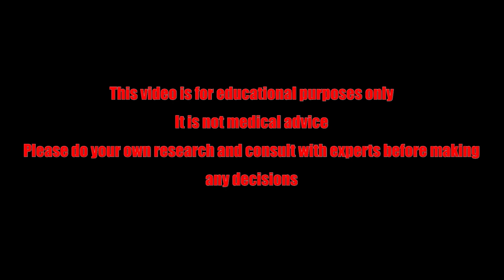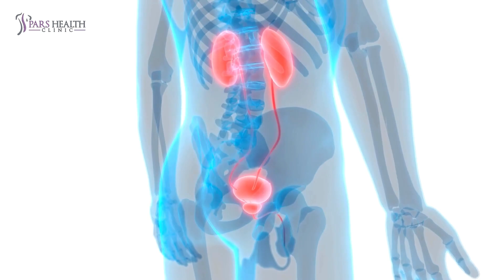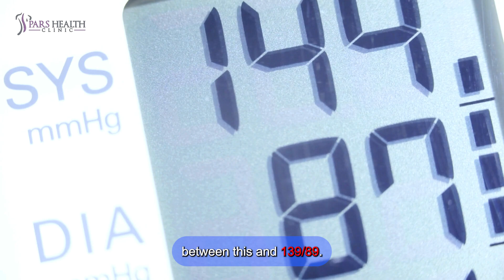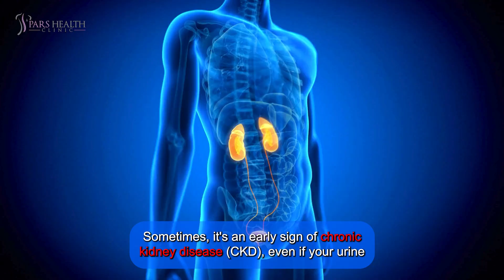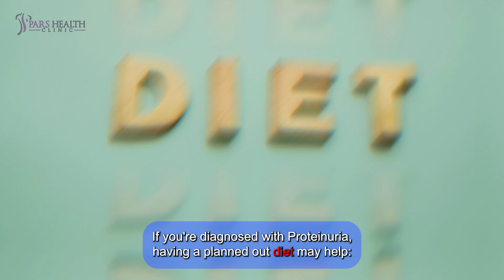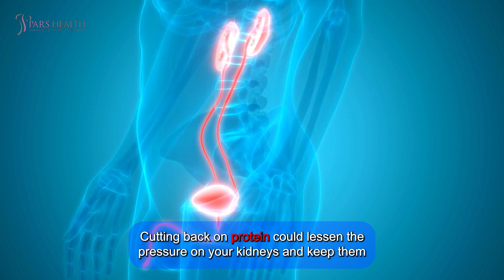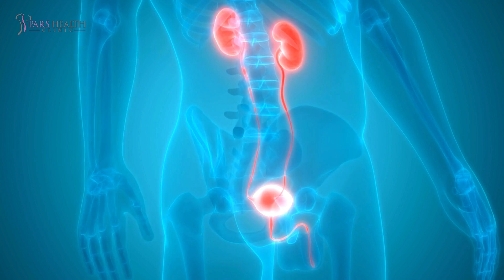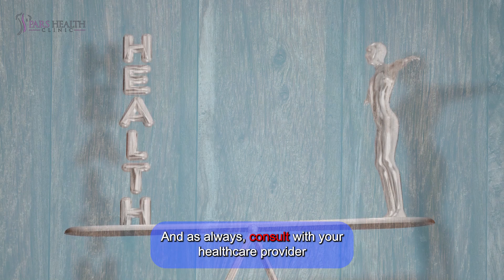Proteinuria And Kidney Destroying Foods You Want To Avoid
Foods to Avoid If You Have Kidney Disease

What not to eat if you have proteinuria?
What are the worst foods for kidney function?
What foods to eat to reduce protein in urine?
Is banana bad for proteinuria?
What foods help repair kidneys?
How to Reduce Protein in Urine?
What needs to be damaged to cause proteinuria?
Is milk bad for proteinuria?
What foods reduce protein in urine?

Proteinuria, Not a euphoria

Now what can you do to keep them healthy?

1. Regular exercise not only helps maintain a healthy weight but also lowers the risk of chronic kidney disease by reducing blood pressure and improving heart health. Activities like walking, running, cycling, or dancing are beneficial, and finding something enjoyable makes it easier to stick with and see positive results.

2. Keeping your blood sugar in check is crucial, especially for those with diabetes, as high levels can harm the kidneys over time. When your body can't properly use glucose, your kidneys strain to filter your blood, potentially leading to severe damage. However, managing blood sugar effectively can lower this risk.

3. Monitoring your blood pressure is essential as high levels can harm your kidneys. If coupled with conditions like diabetes or heart disease, the impact can be severe. A healthy blood pressure is around 120/80, while prehypertension falls between this and 139/89. Lifestyle adjustments can help manage prehypertension.

Now what is proteinuria?

Proteinuria refers to high levels of protein in urine. Causes can range from harmless factors like dehydration or strenuous exercise to more serious conditions such as kidney disease or immune disorders.

When proteinuria symptoms occur, you might experience:

1. Swelling (edema) in your face, belly, feet, or ankles.
2. More frequent urination.
3. Shortness of breath.
4. Unusual Tiredness.
5. Nausea and vomiting.
6. Lack of appetite.
7. Muscle cramping at night.
8. Puffiness around your eyes, especially in the morning.
9. Foamy or bubbly urine.
If you're diagnosed with Proteinuria, having a planned out diet may help:

For your die,t You can consider:

1. Renal Diet:

   A renal diet for Proteinuria should be low in sodium, potassium, magnesium, and protein. Check food labels for calorie, fat, and protein content, and consult your healthcare provider for personalized guidance.

2. Limit Carbohydrates:

   Carbohydrates affect blood sugar levels, which is particularly important for kidney health in individuals with diabetes. It's recommended that about half of your diet should come from carbohydrates.

3. Protein:

If you have Proteinuria symptoms, it's best to eat less protein, about 15-20% of what you usually have. This can really help your kidneys, especially if you have diabetes. Cutting back on protein could lessen the pressure on your kidneys and keep them healthier in the future.

4. Increase Fresh Vegetables and Fiber:

   If you have Proteinuria, stay away from foods that are high in potassium and magnesium. Examples of such foods are oranges, leafy greens like spinach, collard greens, kale, and potatoes.

5. Watch Fats:

 Be aware of the fats you eat, make sure you limit saturated fats and oils.
Now some guides about your diet you might want to consider or avoid:
Scientists think that changing from animal-based proteins to plant-based ones could lower the chances of getting proteinuria. Also, cutting down on salt or avoiding salty foods might help. But before making any big changes to your diet, it's important to talk to your doctor for advice.
We discussed various aspects of managing Proteinuria, a condition characterized by high levels of protein in the urine. We explored the importance of dietary modifications, including reducing protein intake, monitoring carbohydrate consumption, and increasing fiber intake. Additionally, we highlighted the significance of avoiding certain foods high in sodium, potassium, and magnesium, as well as protein-rich foods like red meat and dairy products.